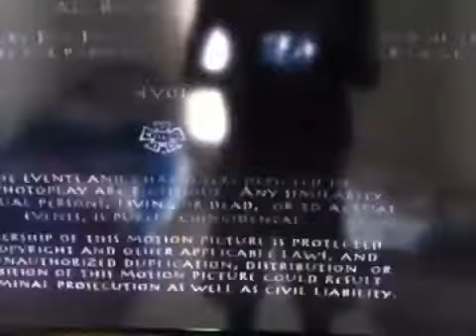Mutant Enemy/Kuzui-Sandollar Television/20th Century Fox Television (1997)